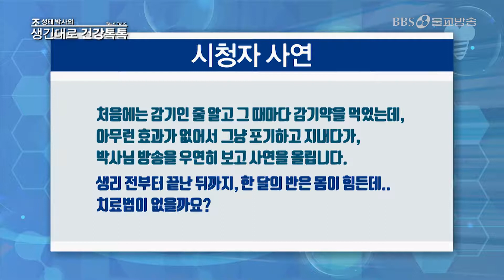[조성태 박사의 생긴대로 건강톡톡 ] 시청자사연 생리전증후근